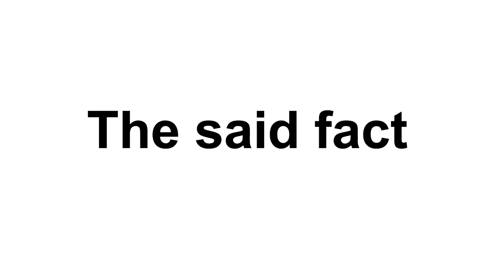This video will have a Mind-Blowing Fact at the end of Sixty seconds.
A mind-blowing fact you do not know about! Find out what is the mind-blowing fact in this video after the 60-second mark!

Tags(Ignore): youtube will recommend this video,this video will,this video will have,this video will have a mind blowing fact,this video will have a mind blowing fact at the end of 60 seconds,this video has,this video meme,this video has meme,this video will meme,this video bruhify,bruhify,baconshadow,imoof,every 60 seconds in africa,every 60 seconds in africa a minute passes,every sixty seconds,every sixty seconds meme,every sixty seconds in africa a minute passes